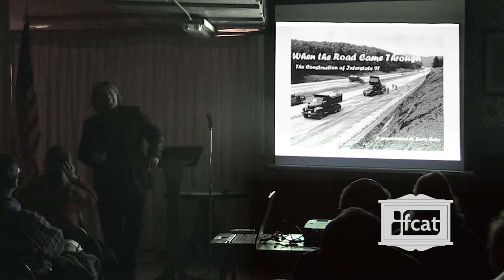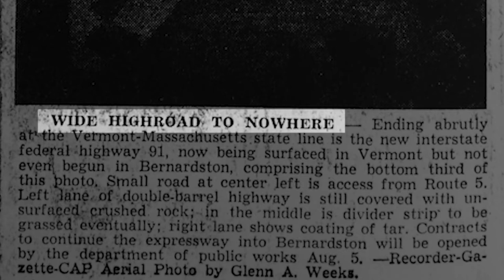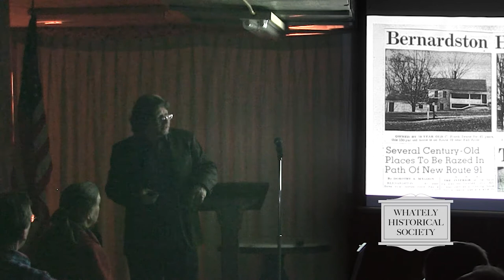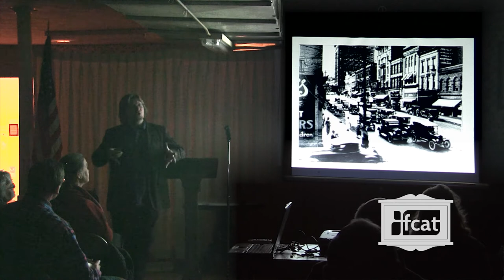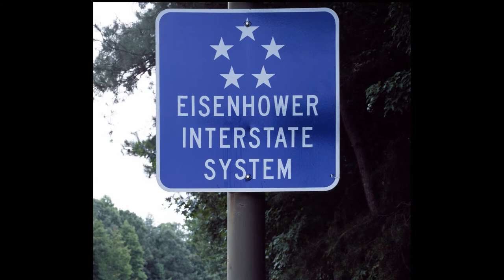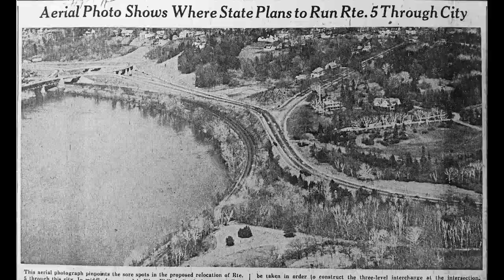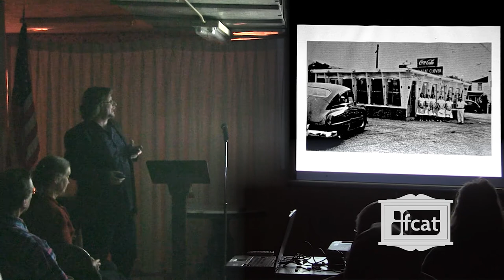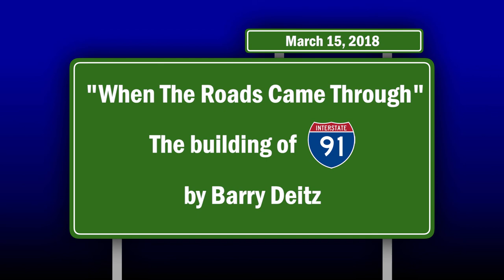Whately Historical Society When I-91 Came Through with Barry Dietz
Historian Barry Dietz chronicles the process which led to the construction of Interstate 91 though Western Massachusetts. Produced and edited by FCAT Production Assistant Jonathan Boschen.